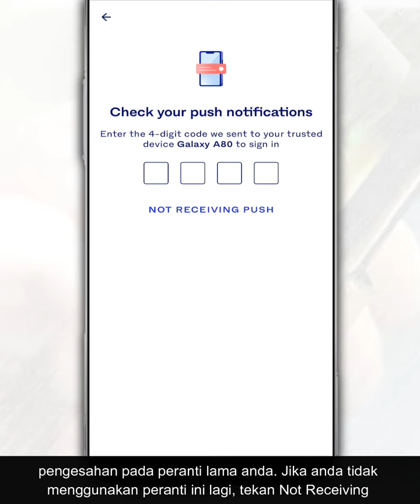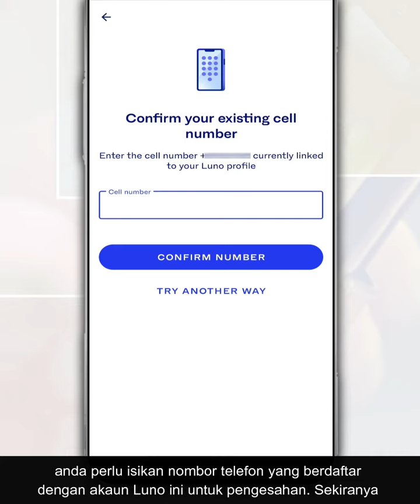Cara Sign In ke Akaun Luno Anda Melalui Peranti Tidak Berdaftar Atau Telefon Lain l Login Account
Sebagai bursa aset digital terbesar di Malaysia, Luno memudahkan anda untuk melabur dalam kriptowang sebagai salah satu alternatif simpanan dan pelaburan yang berharga. Ia memudahkan anda untuk membeli dan menjual aset digital tersebut melalui aplikasi Luno.

Jadi, dalam video ini, kami nak kongsi cara untuk sign in atau daftar masuk ke akaun Luno anda melalui peranti yang tidak berdaftar atau telefon lain di aplikasi Luno.